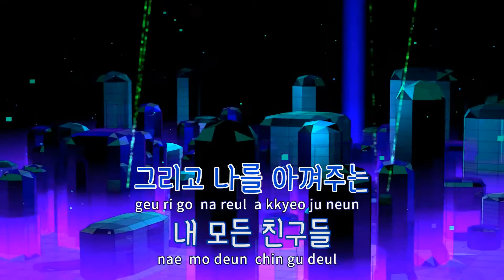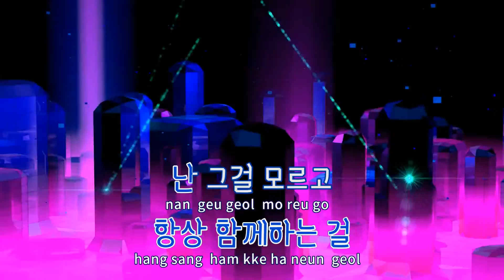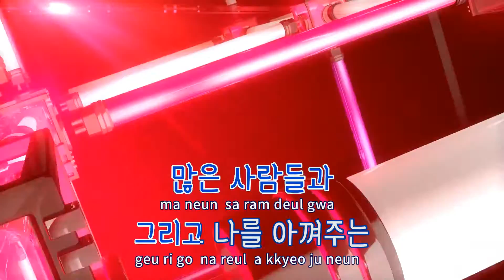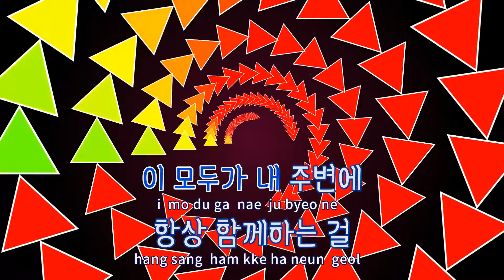[TJ노래방] 작지만큰행복 - 김성재 / TJ Karaoke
작지만큰행복  --  김성재